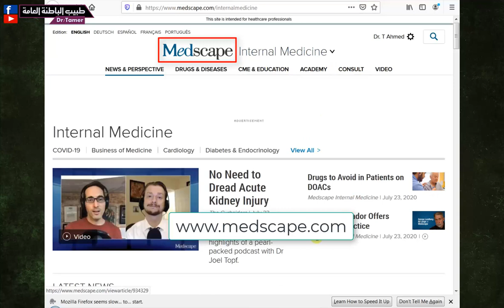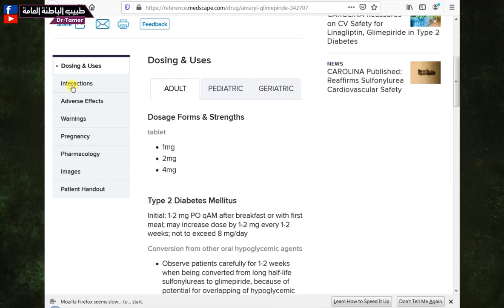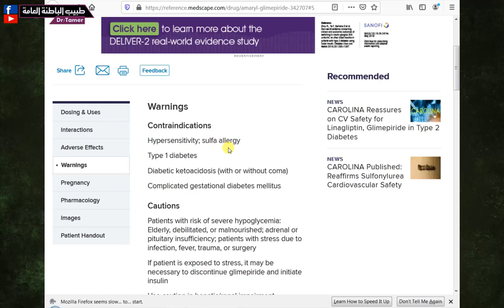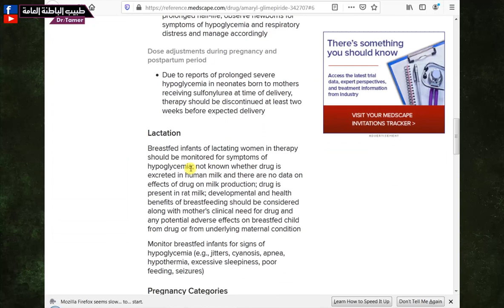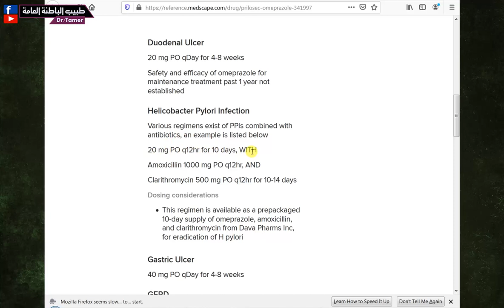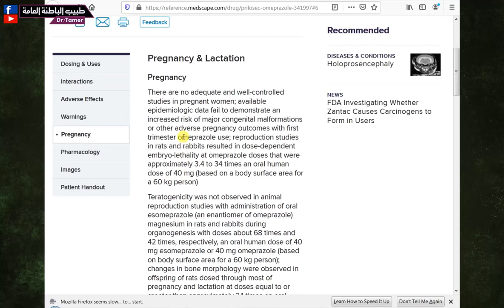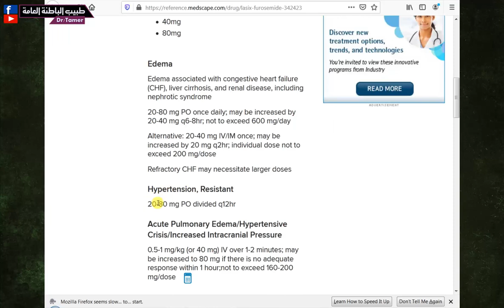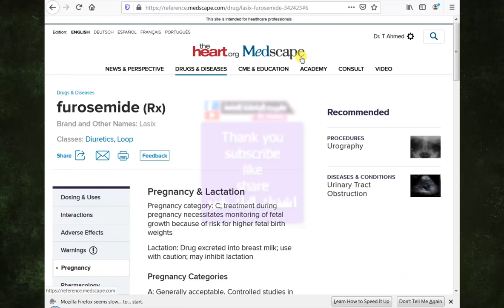موقع ممتاز لمعرفة جرعات الادوية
مع
دكتور
تامر احمد عبدالعزيز / اخصائى الباطنة العامة